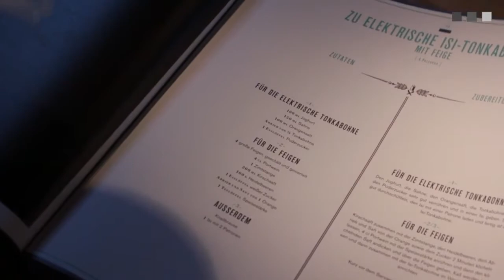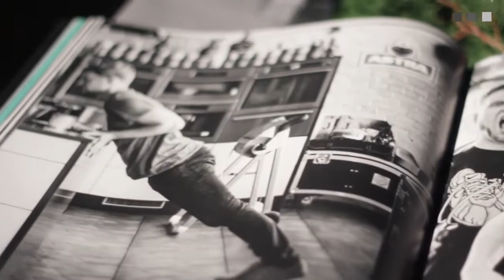Kochen Unplugged / Nikolaus Extrem Grillen der Fliegenden Köche by Christoph Brand, 2013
Am 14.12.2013 spielen Moses Pelham, Die Orsons, Curse, Stieber Twins, Glasperlenspiel u.v.m. live und unplugged in der documenta-Halle Kassel. Start: 19 Uhr.